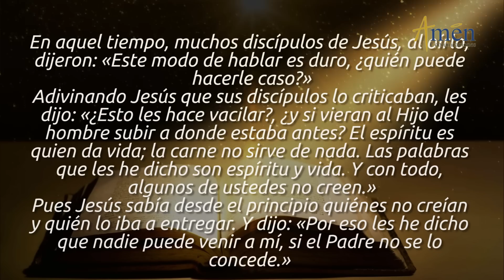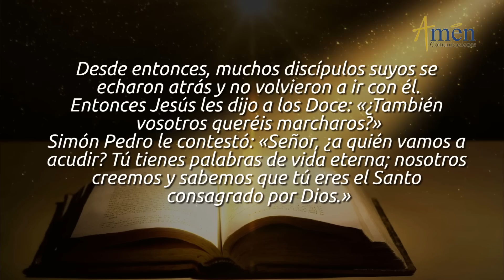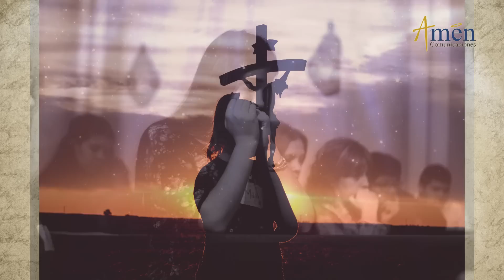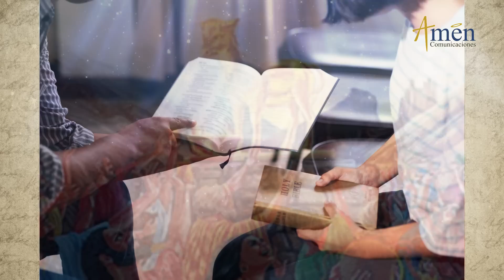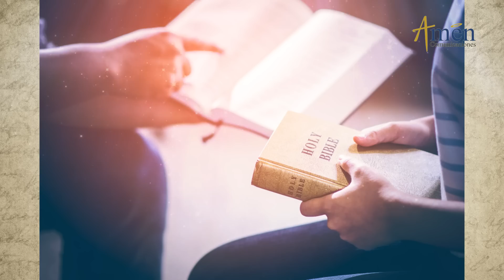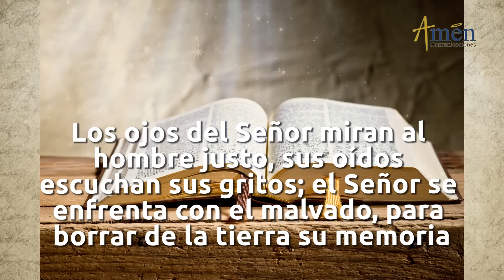Evangelio de Hoy Domingo 26 de Agosto 2018 | Padre Carlos Yepes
Vive el Evangelio de hoy. Únete con devoción para reflexionar este domingo 26 de agosto de 2018.

“CONFÍA SIEMPRE EN EL SEÑOR”

El Evangelio de hoy domingo agosto 26 2018, San Juan 6, 60-69, es la invitación que nos hace JESÚS, Pan de Vida, a creer en ÉL, a no escandalizarnos, ni desanimarnos para hacer el bien y reconocer que solo en ÉL, encontramos Palabras de Vida Eterna.

FRASES CENTRALES DEL EVANGELIO DE HOY AGOSTO 26 2018:

a. Los discípulos de Jesús dijeron: Este discurso es duro, ¿quién puede hacerle caso? JESÚS, sabiendo que ellos lo criticaban lees dijo, “¿esto os escandaliza?
b. Qué será, cuando vean al Hijo del hombre subir a donde estaba antes? El Espíritu es quien da vida, la carne no vale nada, las palabras que les he dicho son Espíritu y Vida.
c. Algunos de ustedes, no creen, pero nadie puede acudir a mí si el Padre no se lo concede, muchos de los discípulos echaron atrás y no volvieron con ÉL.
d. Jesús dice a los doce: “¿también ustedes quieren marcharse?” Simón Pedro, contestó: “Señor a quién iremos Tú tienes palabras de Vida Eterna: Tú eres el Santo de DIOS.

EL PROYECTO DE JESÚS ES EL AMOR

JESÚS Y SUS PALABRAS QUE ESCANDALIZAN:
1. Cuando Jesús afirma: “Quien coma mi carne y beba mi sangre, come el verdadero alimento y consume la verdadera bebida”, algunos seguidores y sus discípulos se escandalizaron y dieron paso atrás.
2. JESÚS viendo esta actitud y adivinando el pensamiento de sus discípulos hace esta afirmación: “Sólo el Espíritu es el que da la vida, la carne no sirve para nada” reafirma diciendo, las Palabras que les he dicho son Espíritu y Vida.

EXIGENCIAS DEL MENSAJE DE JESÚS:

A. los mensajes de JESÚS, te generan admiración, luz interior.
B. Escuchas las exigencias Evangélicas y piensas ¿esto quien lo puede cumplir?
C. + no soy capaz de perdonar como lo pide JESÚS.
+ servir y ayudar a los demás, (renunciar a mis bienes y darlo a los pobres) me escandalizo con estas palabras.
+ la fidelidad es exigencia inhumana.
+ Te escandalizas con las palabras de Jesús y te cuesta asumirlas.

REFLEXIONA:
a. Dices ni que yo fuera santo (a).
 b. Olvidas que la Santidad no es solo para unos.
c. La Santidad es un llamado Universal que DIOS hace a hombres y mujeres de buena voluntad.

PROYECTO DE JESÚS:
1. ÉL preguntó, ustedes me dejarán? Pedro le dice: “Señor a quien iremos, sólo tú tienes palabras de Vida Eterna, Nosotros sabemos que eres el Santo de DIOS”.
2. La exigencia cristiana, (perdonar de corazón, ser fiel en el amor, relativizar los bienes) es difícil. Piensas:
3. Qué proyecto escojo?. Solo en JESÚS y su Proyecto hay sabiduría, Verdad, Luz, Palabras de Vida Eterna.
4. En la primera lectura (Josué), le pregunta al pueblo si les es duro servir al Señor, que elijan a quién: si al DIOS de Abraham… o a otros dioses; el pueblo responde: “Lejos de nosotros abandonar al Señor, ÉL es nuestro DIOS”.
5. Hoy se te presentan proyectos de servir al dinero, a la imagen y logras desengaños, Vuelve tu mirada sobre JESÚS y su proyecto de Amor, Servicio, Donación, Vida Eterna.
6. El Salmo responsorial de hoy el 34, te invita a: Gustar, Saborear, Probar, Comer a CRISTO, a recibirlo en tu vida, asimilarlo, Cristificarte y luego reconoce: cuán bueno, suave, amoroso, luminoso es el SEÑOR, dichoso quien se acoge a ÉL. Luego dice el salmista:
A. Bendigo al Señor en todo momento, su alabanza está en mi boca, mi alma se gloría en el Señor.
B. Cuando uno grita, el Señor lo escucha y lo libra de sus Angustias.
C. Una Promesa _ Bendición: Aunque el justo, sufra muchos males, de todos los libra el Señor

MEDITA:
Se te presentan PROYECTOS como el dios dinero, el poder, la fama, el bienestar, pero NADA ni NADIE es como el DIOS del CIELO, el DIOS AMOR.

Repite con el Apóstol Pedro: “Señor, a dónde iré, sólo TÚ tienes Palabras de Vida Eterna”

VIVIR MEJOR ES VIVIR CON DIOS.